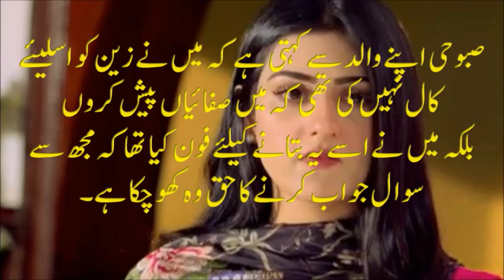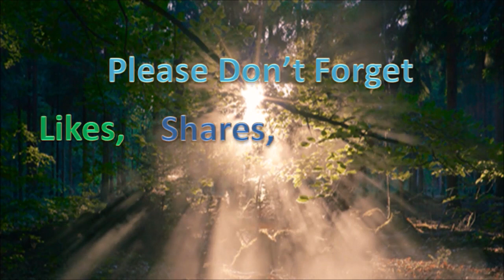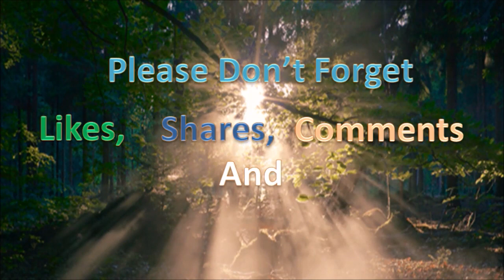Band Khirkiyan - Episode 25 - Full Promo